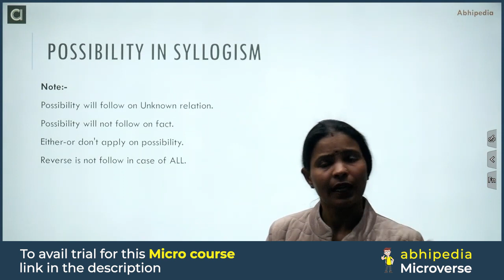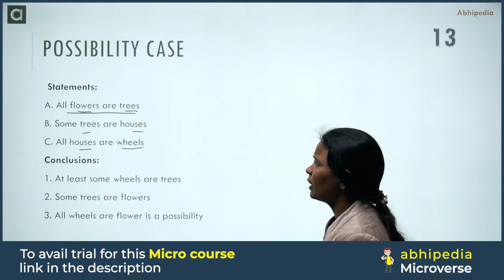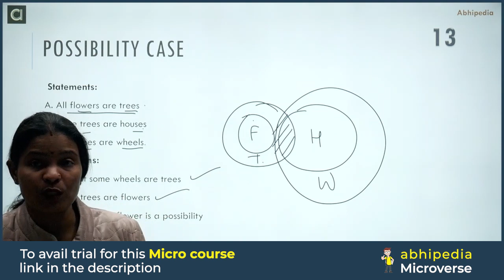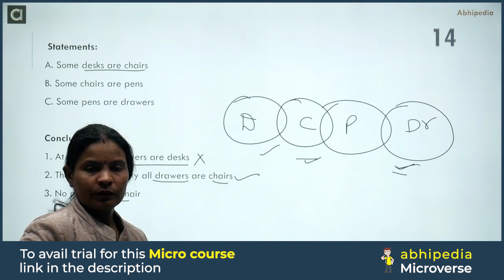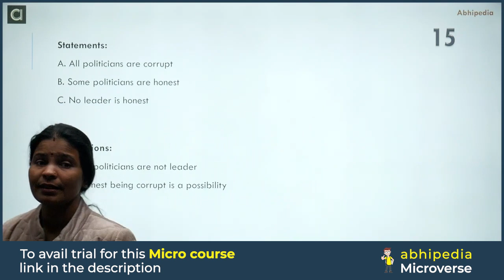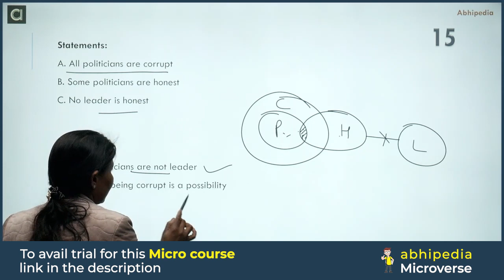UPSC CSAT 2023 | Micro Course | Syllogism | Most Imp. Topic for CSAT | abhimanu IAS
Check Now Micro Course Of  Syllogism :
,Prepare  Time and Work  with CSAT micro courses,UPSC CSAT prepration Through Micro Courses,abhipedia micro course, abhipedia Csat micro course, Time and Work